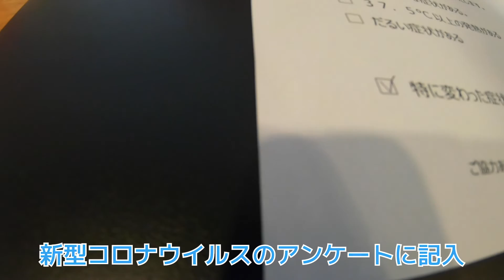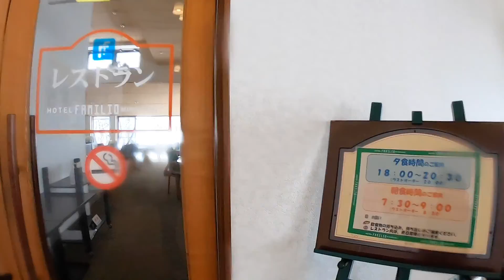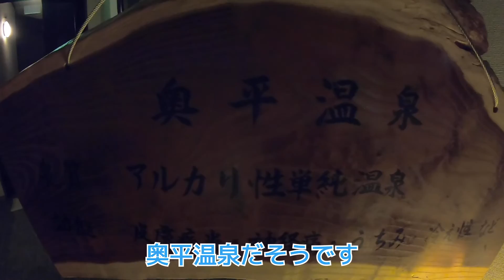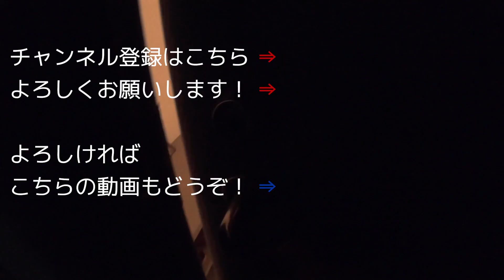ホテルに暮らす！定額住み放題ADDressの「みなかみ拠点（群馬県利根郡みなかみ町 ファミリーオみなかみ）」の紹介とドローン「Mavic Mini」の初フライト動画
定額住み放題ADDressの新拠点の「みなかみ拠点（ファミリーオみなかみ 旧：ファミリーオ新治）」の紹介です。

ドローン DJI「Mavic Mini」の初フライト撮影もしました。

みなかみ拠点は、JR東日本ホテルズの「ホテル ファミリーオみなかみ」の一室です。
群馬県利根郡みなかみ町 にあります。

5泊6日で利用しました。
定額月4万円でホテルに暮らすことができます。

↑このリンクから登録すると、最大20,000円分のプレゼントキャンペーン中！

※緊急事態宣言以前に撮影した動画です。

★GoPro 保護フレーム

★GoPro用USB充電器+互換バッテリー

★microSDカード

★ドローン  Mavic Mini コンボ

★ノイズキャンセリングヘッドホン SONY WH-1000XM3

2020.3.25